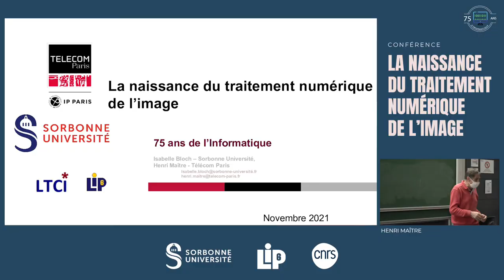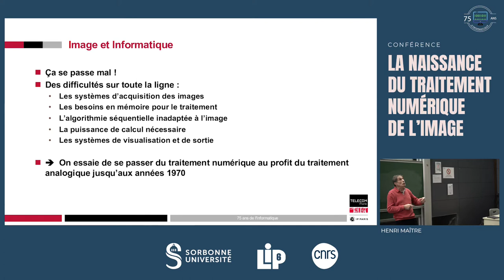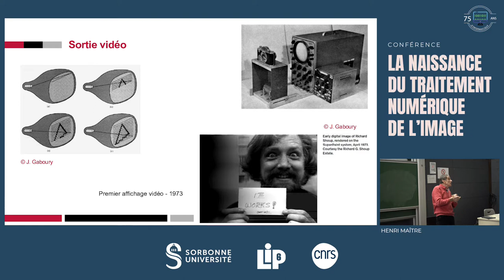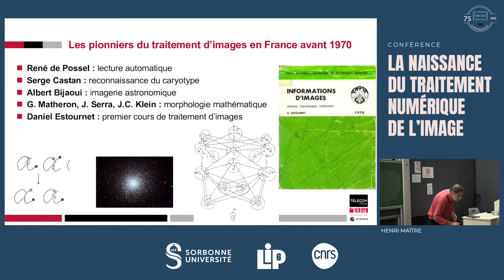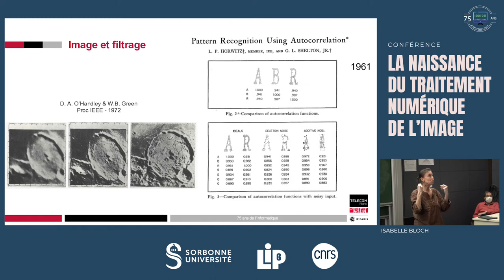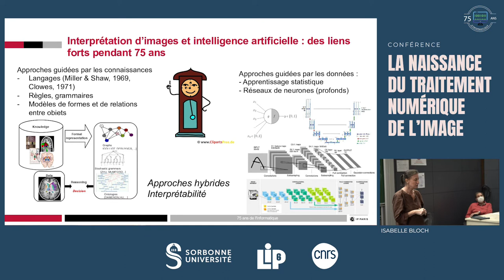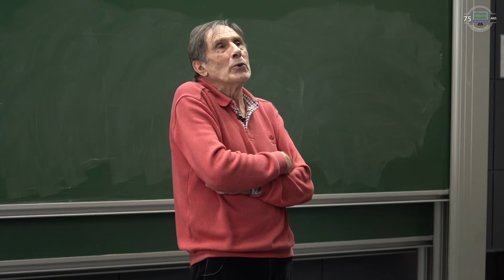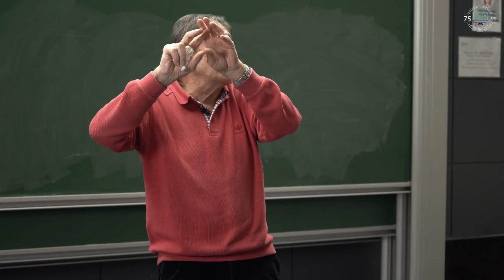La naissance du traitement numérique de l'image (I. Bloch et H. Maître)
Dès la naissance de l'informatique, les chercheurs se sont proposés d'ambitieux défis pour copier le comportement humain : modélisation du raisonnement, résolution de problèmes, reconnaissance des formes... tout ce qui a conduit à ce que nous appelons aujourd'hui l'intelligence artificielle.  Il a fallu cependant plus de 25 ans pour que le champ du traitement de l'image s'ouvre aux méthodes numériques, et cela malgré les très fortes demandes issues de la société, en particulier dans le domaine de l'imagerie médicale (radiologie, cytologie), mais aussi en vision industrielle (en particulier pour la lecture automatique). Ces retards s'expliquent par la difficulté d'adapter la technologie naissante de l'ordinateur à la nature de l'image : absence de systèmes d'entrée-sortie, insuffisance des espaces mémoires, inadéquation des traitements séquentiels à la bidimensionnalité de l’image …

Pourtant l'effort des  chercheurs est considérable dès les années 70, comme l'atteste l'explosion des revues et des congrès qui se consacrent à ce domaine. Mais cet effort est fortement entravé par les contraintes technologiques dont les limitations s'imposent non seulement aux algorithmes développés, même également à la façon d'aborder les problèmes dans les stratégies les plus conceptuelles. La théorie de la vision de Marr, fortement partagée par la communauté jusqu'aux années 2000, en est un bon exemple.

Nous aborderons cette laborieuse naissance et les travaux qui l'ont suivie qui, des années 1960 aux années 1990, ont permis de parfaitement inclure l’image dans le monde de l'informatique et d'en faire cette composante majeure de notre société numérique. Nous conclurons par les évolutions les plus récentes

Plus d’informations et la programmation des 75 ans de l’informatique